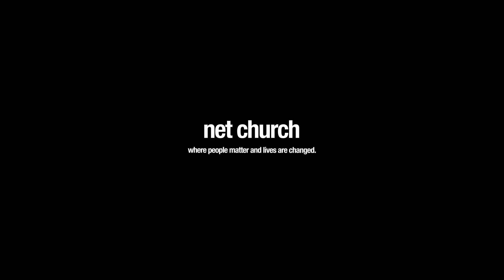Built to Last - Find your people! - Terri Letford - 12/05/19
Terri Letford continues our Built to Last series by explaining the importance of those around us.